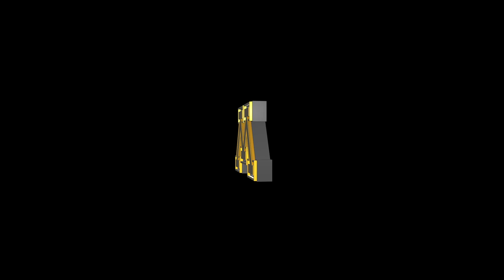Gopher Men's Basketball 2020-21 Season-Opening Trailer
The Gopher Men's Basketball team begins their season Wednesday, Nov. 25 vs. UW-Green Bay at 6pm. Tune in on BTN+!